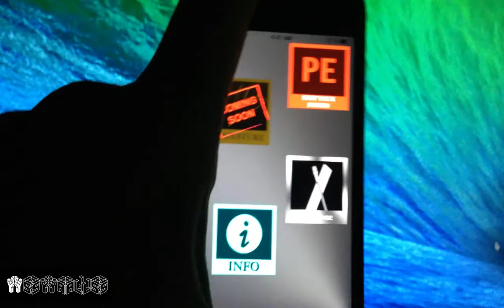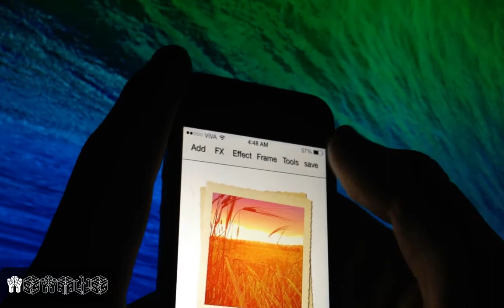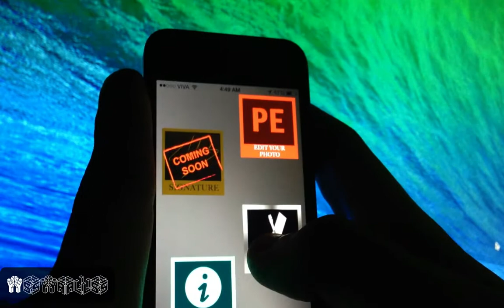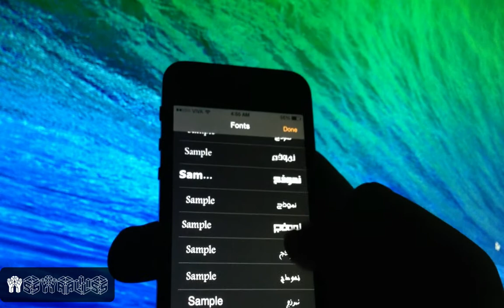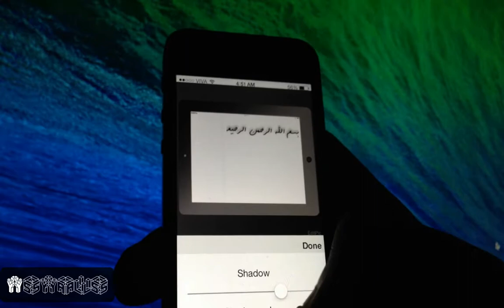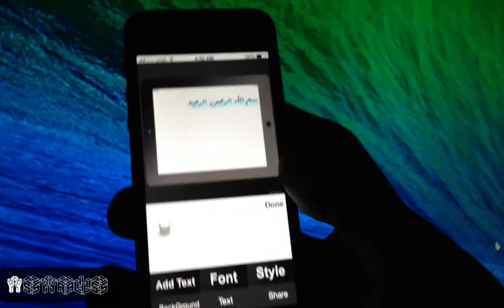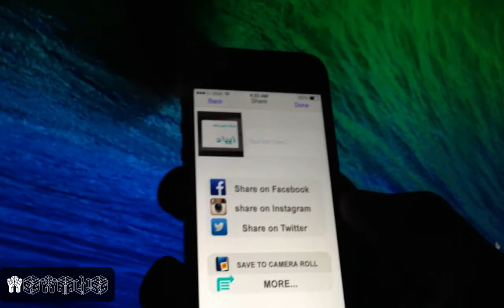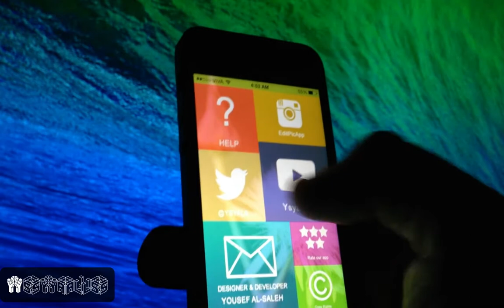EditPic iphone app review part2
في هذا المقطع ساقوم بشرح النسخة الجديدة من برنامج EditPic

للتحميل

in this video I will do review for EditPic app on iphone

download link